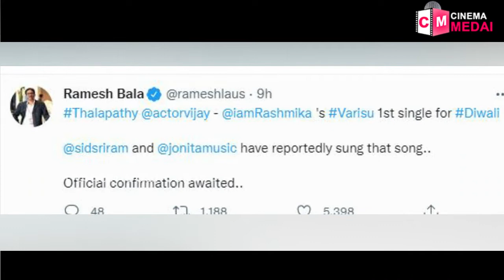Varisu - first single Promo | Sid sriram | Jonita Gandhi | Vijay | Rasmika mandhana | Thaman